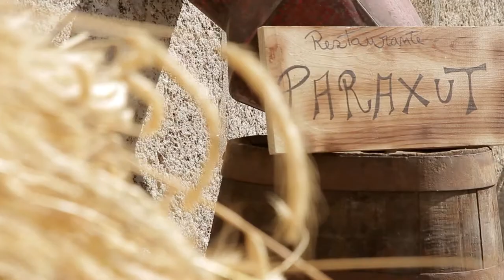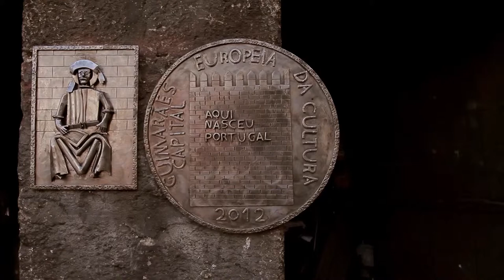Free Stock Footage